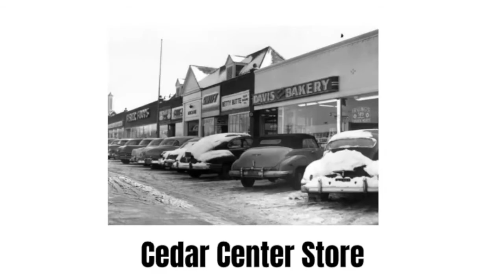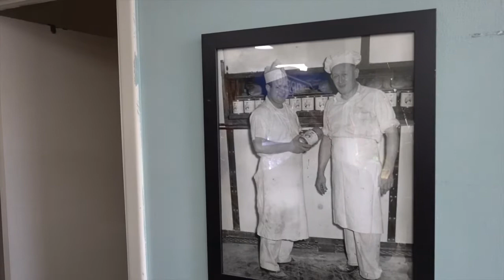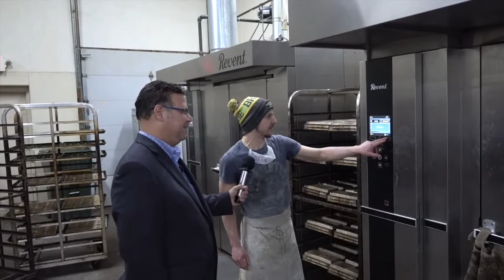Cleveland Kibbitz at Davis Bakery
Meet the folks at Davis Bakery!